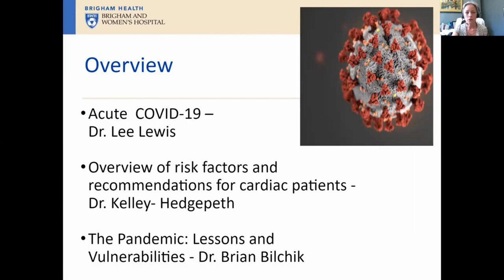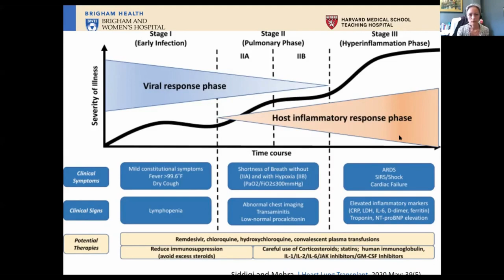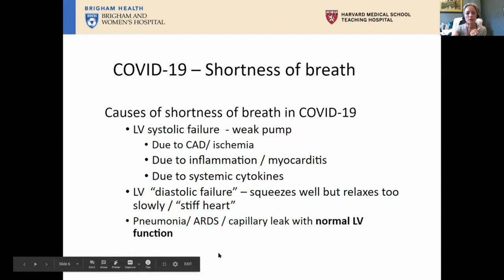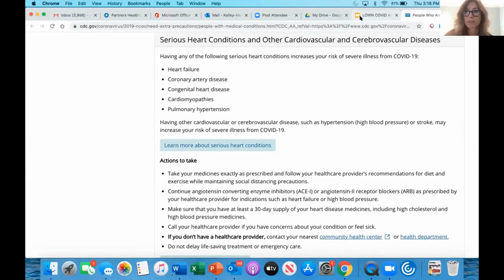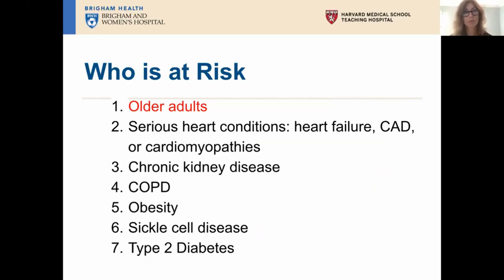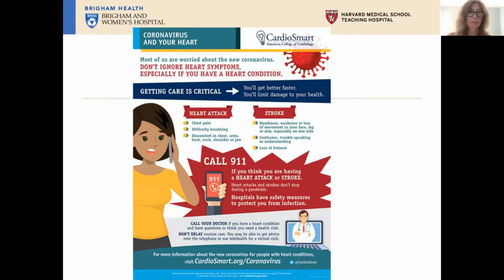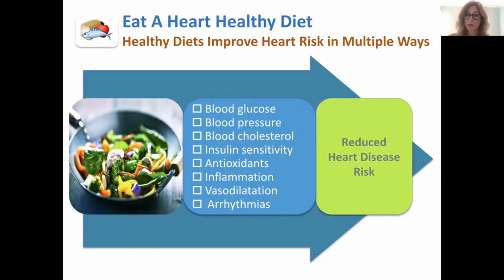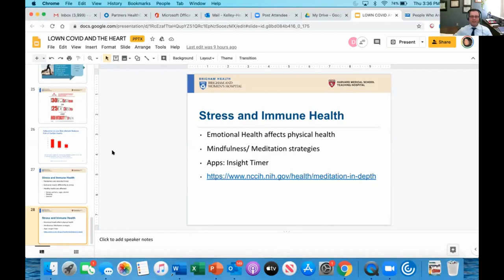Covid 19 and the Heart with Drs. Dara Lee Lewis, Alyson Kelley-Hedgepeth, and Brian Bilchik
Please join us for a round table webinar on Thursday, July 9th from 3-4 pm as we discuss the latest updates on COVID-19 and the Heart. Drs. Lee Lewis, Bilchik, and Kelley-Hedgepeth will discuss the current medical knowledge of COVID-19, with a focus on heart disease.